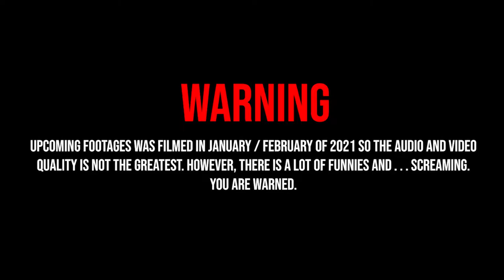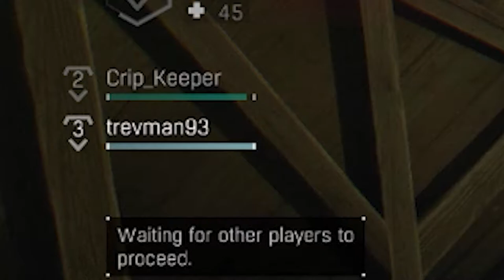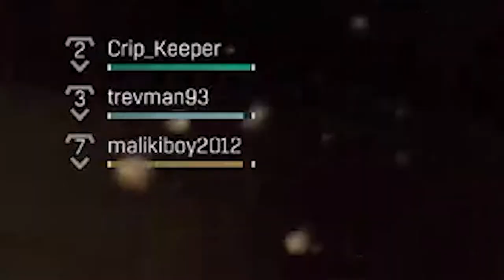Dying Light Bullsh!ttery (pt1) | GRAPPLING WITH NUBS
A remembrance of our time playing Dying Light a year ago.
Hyped for Dying Light 2 :))

The Cerberus King (Trevor)
The Sands of Flowing Time

I Fell Down - Daniel Fridell
Moving to Miami - Lexica